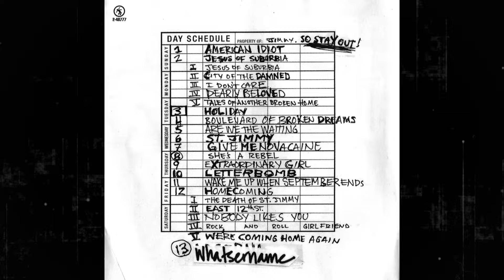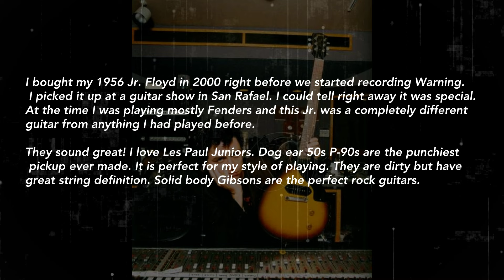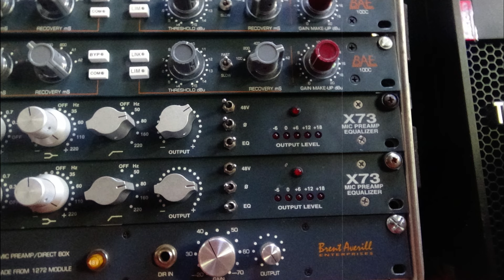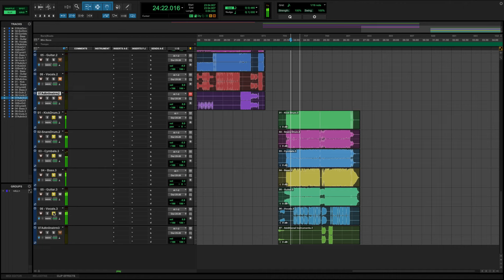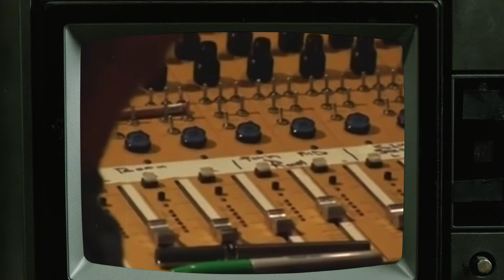Behind The Recording Of 'American Idiot'- Green Day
American idiot is Green day’s seventh studio album, It quickly became a benchmark for the sound of modern rock and still sounds fresh today as the day it was release in 2004.

This is the story of how it was recorded and the techniques and equipment used.

🎵 Stream or Buy My Original Music.  Bandcamp